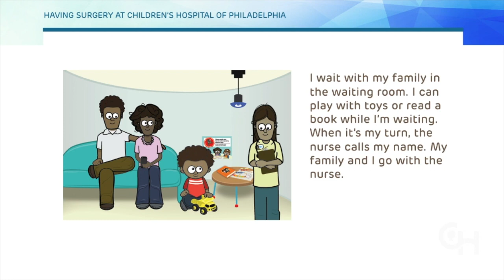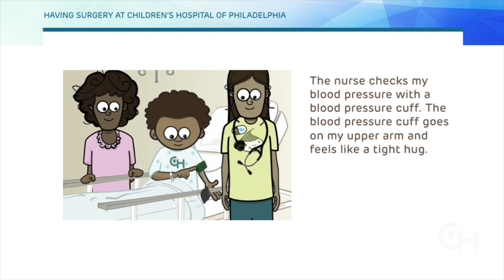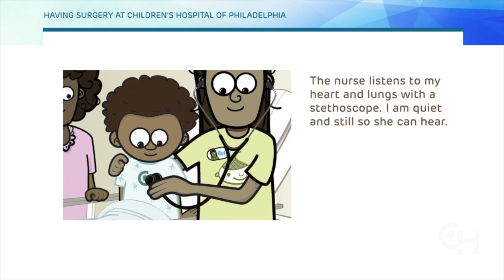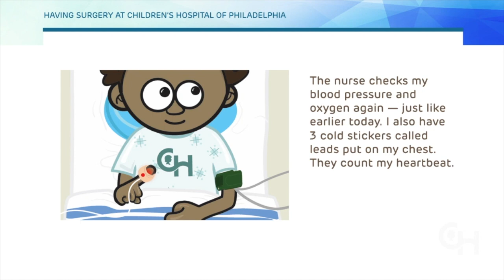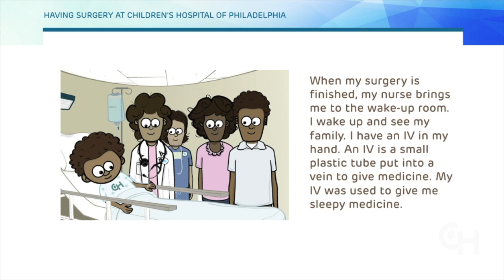Having Surgery at CHOP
This step-by-step guide designed specifically for children with autism, but useful for any child who may be anxious about having surgery — explains what kids can expect during the entire surgical experience at CHOP.